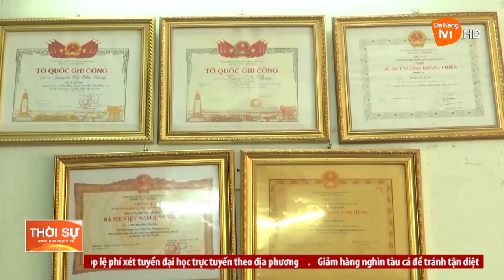CHỦ TỊCH UBND THÀNH PHỐ THĂM GIA ĐÌNH CHÍNH SÁCH